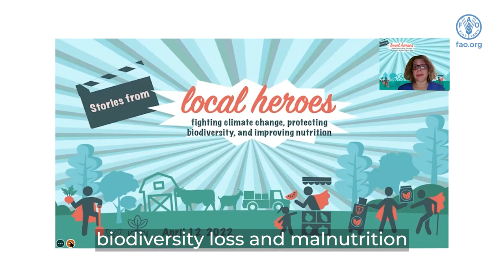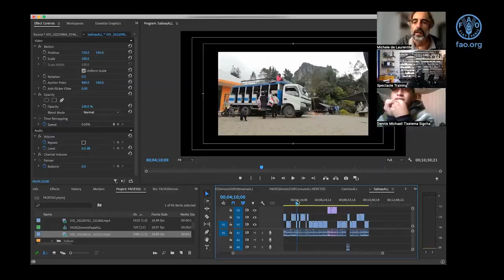Climate change, biodiversity and nutrition – Helping local heroes tell their stories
Humankind is facing the combined consequences of climate change, biodiversity loss, and multiple forms of malnutrition. Even though we rarely get to know them, there are many stories of unsung heroes facing these challenges in their communities.

In 2022, six young people around the world attended online participatory video workshops on low-cost filmmaking, learning how to tell their stories and become stronger agents of change in their communities for climate change resilience, biodiversity conservation and better nutrition. Watch the video and get inspired by this simple but powerful initiative!

Learn more about the nexus between climate change, biodiversity and nutrition